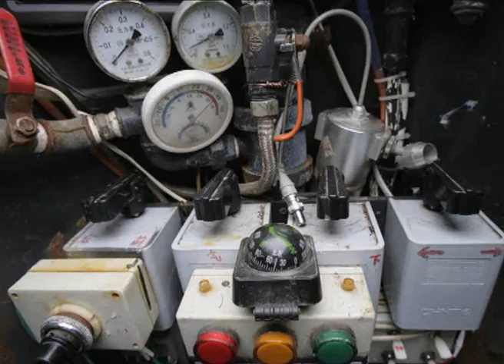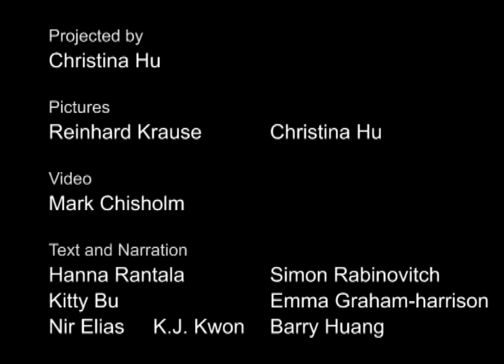Homemade Submarine.wmv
(Reuters Life!) - Amateur inventor Tao Xiangli scoured second-hand markets for two years in search of spare parts for more than just a broken appliance. He's built a home-made submarine he hopes will give him his big break.

The 34 year-old constructed his vessel after failing to find fame or fortune with creations such as the massaging hair-washer and an automated shoe-polisher.

Tao's submarine weighs 800 kgs (1,764 lb) and is 6.5 meters (21 feet) long, with a cramped interior that fits one person and features pressure gauges, monitoring cameras and, of course, an oxygen supply.

He has also installed headlights and is working on his own take on a periscope for the vessel, which he says can dive to depths of up to 10-metres.

The main body of the submarine is made out of simple metal barrels, one of his many ingenious economies that allowed him to keep his total budget to just 30,000 yuan ($4,400).

"A lot of the parts used in the submarine were purchased at the second-hand market. Parts that you could not find anywhere else are available at this market. It is also cheaper," he said.

But it hasn't been easy.

The lack of a government department that grants submarine licenses for individuals has prevented Tao from being able to legally use his invention.

The shortage of deep water in dry, inland Beijing, doesn't help, either. But moving the heavy, unlicensed submarine is not easy so Tao chose a local reservoir for his test-dives.

The sight of a submarine in the green water takes most bystanders by surprise, and curious crowds gather around each time the young inventor takes it for an outing.

"I think it's very interesting. I didn't expect to see a submarine in the middle of the reservoir," said a man who gave his name as Mr. Qi.

Tao hopes the challenge of building something beyond the reach of most individuals will attract funding from investors and wider public recognition of his efforts.

Born into a poor rural family in the eastern Anhui province, Tao had to drop out of primary school after less than five years when his family could not afford his education.

After relocating to the capital, he tried his hand at running a shop selling construction materials, but it made him unhappy.

He now works the night-shift at a karaoke bar, which frees his days for research and new inventions. All his earnings go to his creations and he hopes the submarine will allow him to dedicate more of his time to his hobby.

"At least I have tried. You only know what results you get after you make things happen. If I don't pursue my dreams, nobody will know who I am. People won't be able to find me," he said.